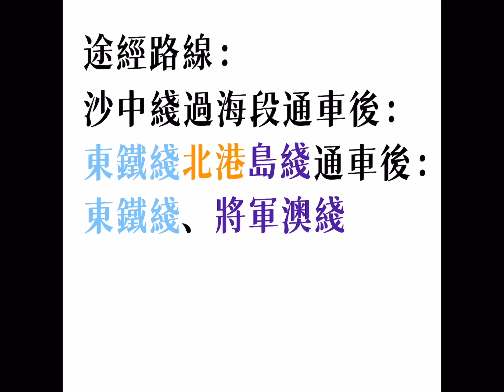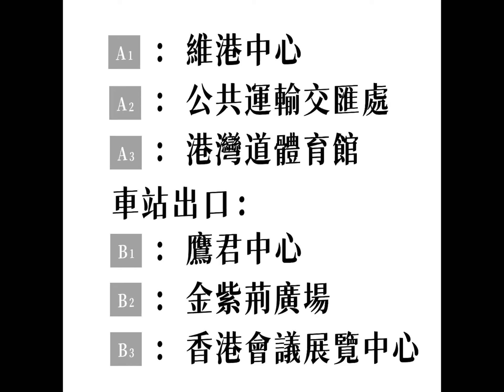東鐵綫￼￼ 通車介紹［會展篇］